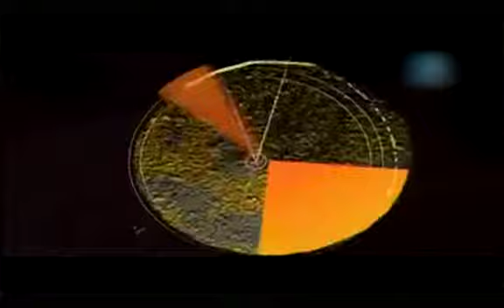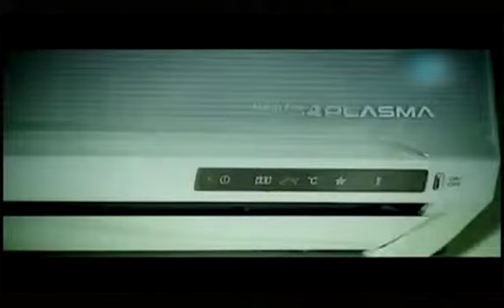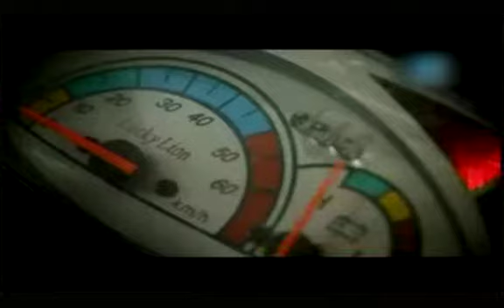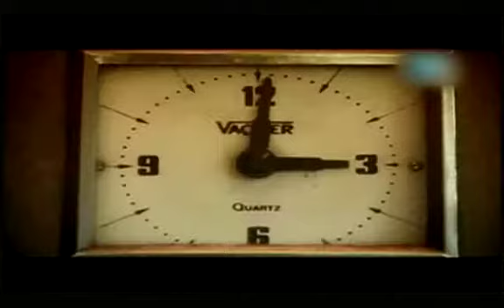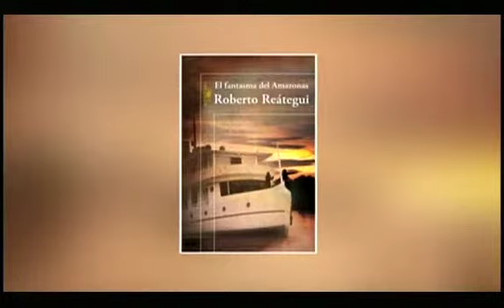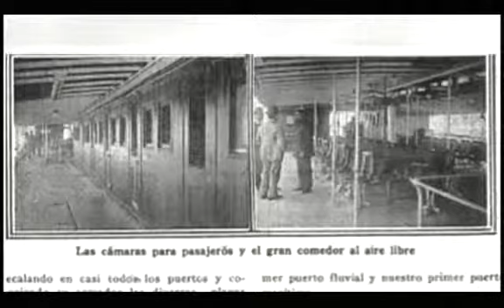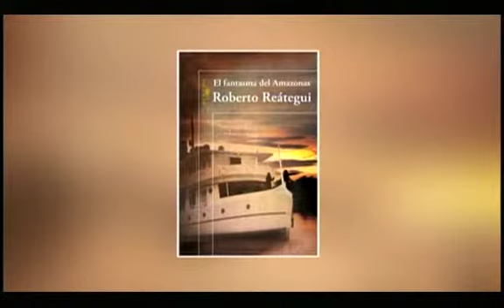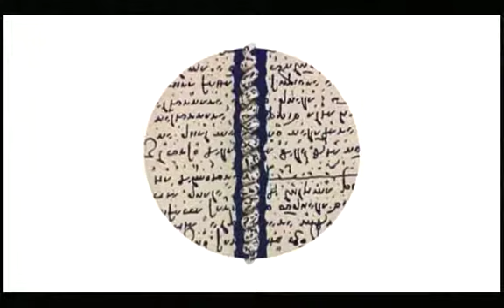presencia Cultural : 12.12.2014